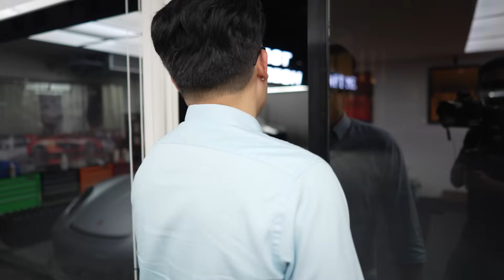มันเหมือนกันจริงๆหรอ? AUDI R8 VS Lamborghini Gallardo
มาดูความต่างระหว่าง AUDI R8 กับ  Lamborghini Gallardo ว่ามันมีความแตกต่างกันตรงไหน ทำไมทุกคนชอบพูดว่ามันเหมือนกัน | Mclaren 600 LT Segestria Borealis | Mclaren Artura wrap | Porche gun metallic
สำหรับใครที่อยากติดต่อเข้ามาใช้บริการ หรือ สอบถามข้อมูลเพิ่มเติม สามารถโทรเข้ามาได้ที่